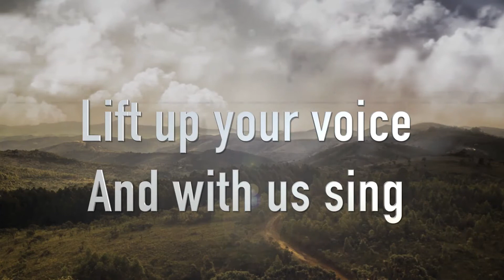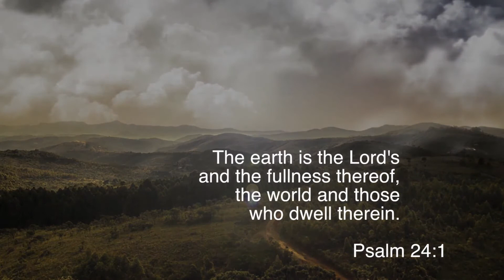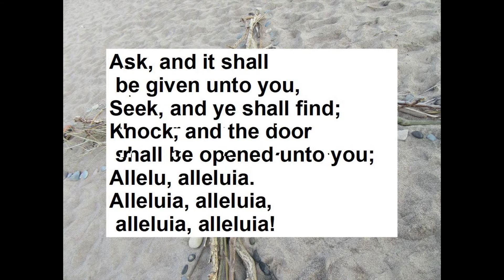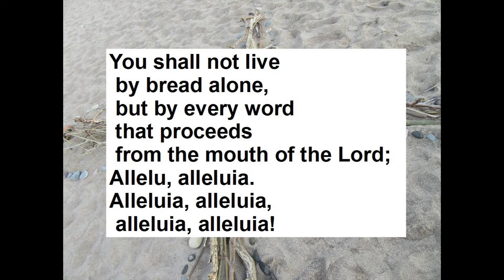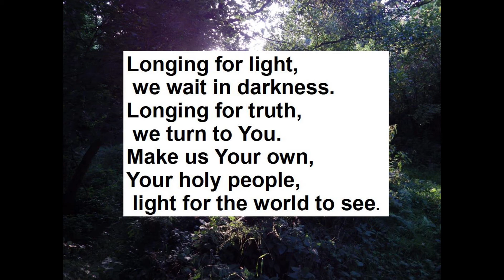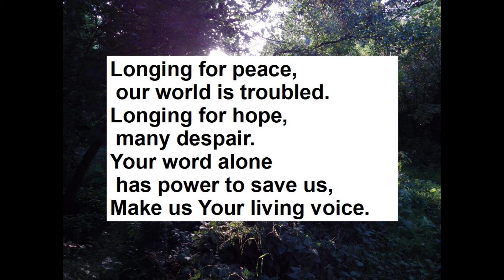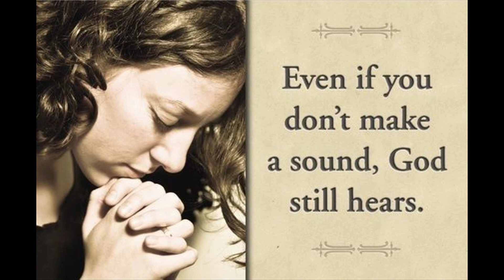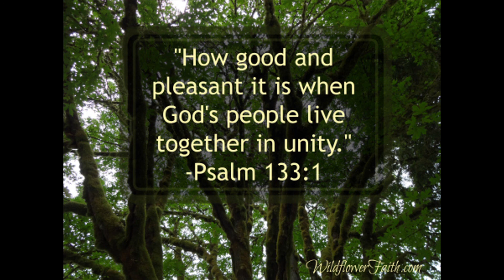Worship from St Andrew's Wallace Green & Lowick Church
The worship has, as a theme, Jesus encouragement to "Seek first the Kingdom of God"